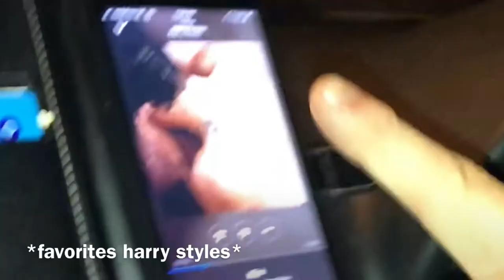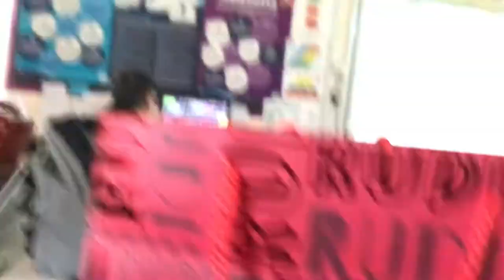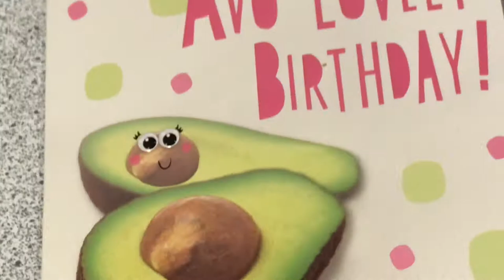DAD SURPRISES ME WITH HARRY STYLES (bday) (vlog #4)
HEY.

Birthday was sucsessy. thx for the bday wishes.

on the real, i really like making these vids. so thanks for watching!!! really!!! if you like these vids too, tell yo friends, tell yo family, tell yo EVERYONE! i'm trying to get ~big~.

I'll have a new video mostly every weeko

thanks forevs. goodbye now.

also im so sorry for the awful quality. also the background music is literally the same ten second clip from All Time Low by Jon Bellion over and over again, so thanks jonno bellionno.